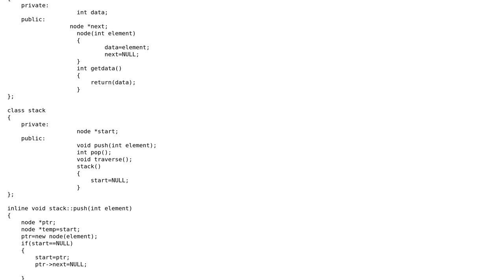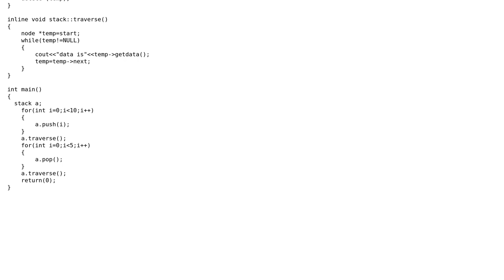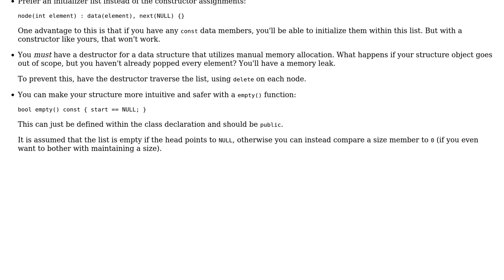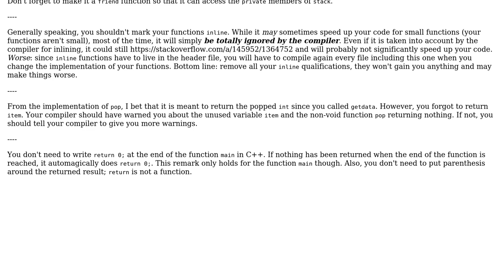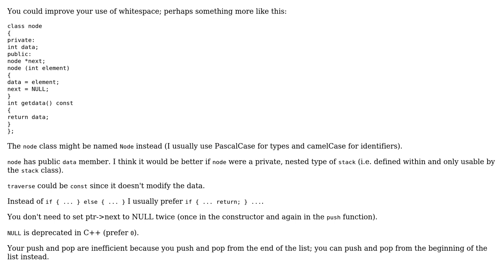Implementation of stack using pointers (4 Solutions!!)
Implementation of stack using pointers

With thanks & praise to God, and with thanks to the many people who have made this project possible! | Content (except music & images) licensed under CC BY-SA | Music | Images & others | With thanks to user user63191 user shubham user Morwenn user Jamal user ChrisW and the Stack Exchange Network Trademarks are property of their respective owners. You are responsible for your own actions.